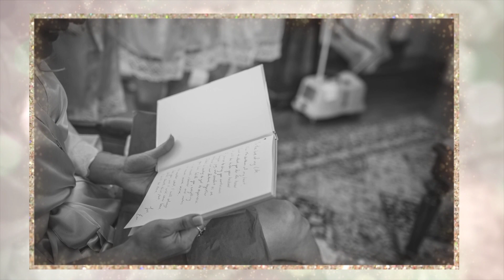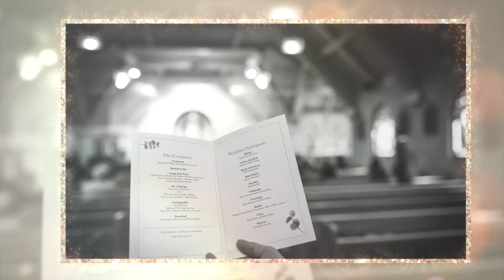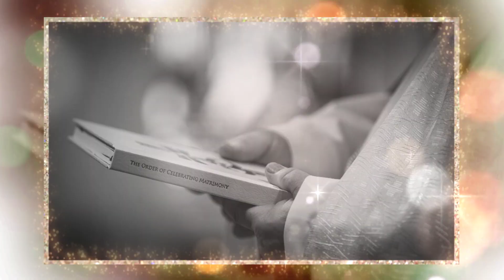Jubb-Gartner Same Day Edit Slideshow at the Rimrock Hotel by JM Photography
This is our studio’s same day reception slideshow. What we do is we edit a selection of the photos taken at their Banff wedding in black and white, create a custom slideshow and present it at their reception. It’s always a huge hit, and that way they have something to watch while we edit their images.
Licensed Music From: Triple Scoop Music
*** Banff Wedding Credits***
Officiant - Father Dan Stevenot with St Mary’s Banff Parish
Wedding Venue - The Rimrock Resort Hotel
Hair Stylist - Sara O'Neill with The Hair Company
Makeup Artist - Bobi Miron
Wedding Cake - Renay Eng-Fisher with Delissitude
Chair Rentals - Great Events Rentals
Florist - Brooks Greenhouses
DJ - Livin’ and Dancin’ DJ Services
Videography - Ryan Armstrong with RD3 Productions
Photography by Jeremy Martel & Amy Cheng